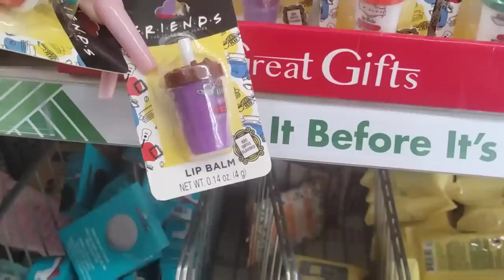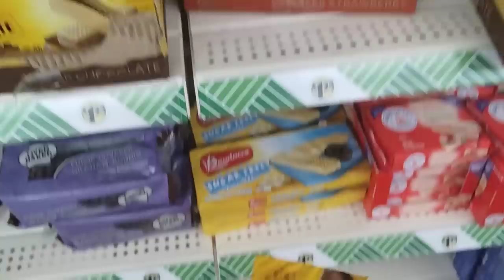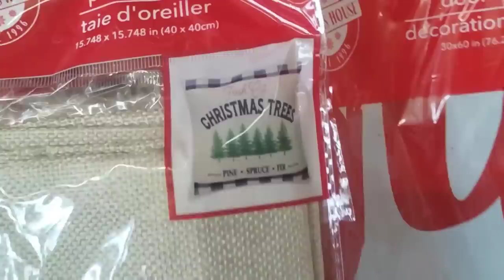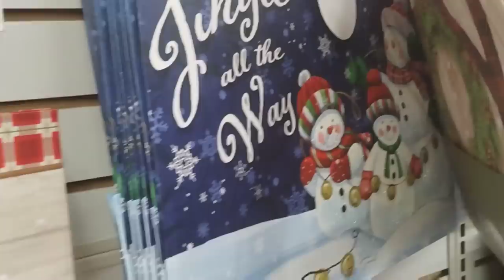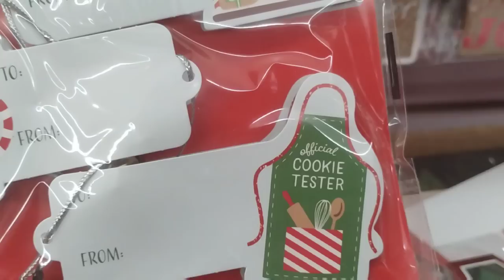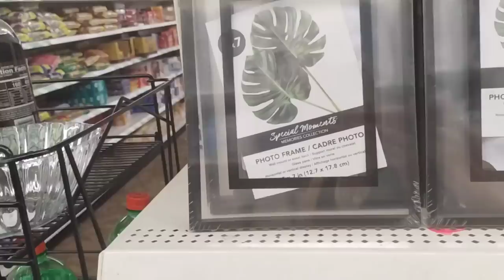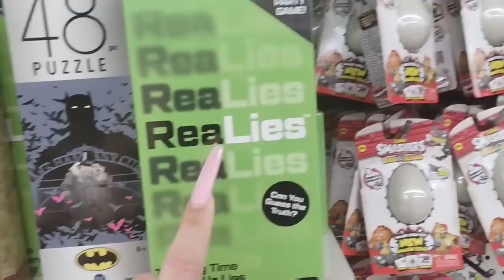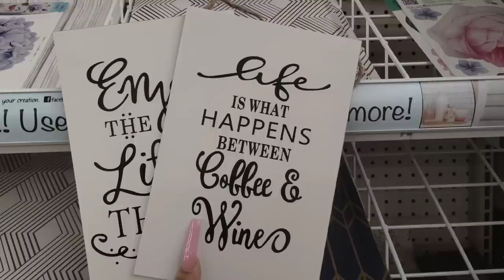Dollar Tree Christmas Decor Shop With Me!! Decor and More!! Dollar Tree Shop With Me 👑